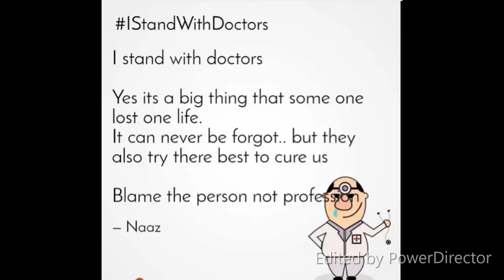Doctors Vs Patients | Whom to Blame ? | Honest Facts | Telugu( Subs)